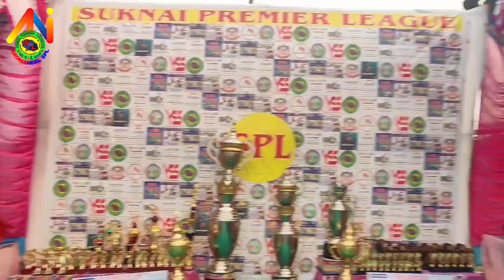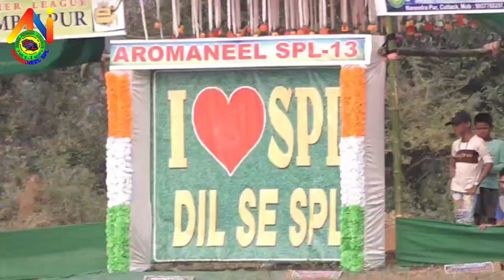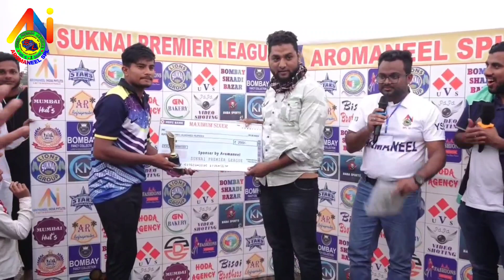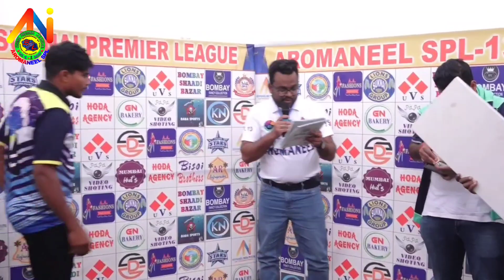SUKNAI PREMIER LEAGUE DAY 1 BLOGS